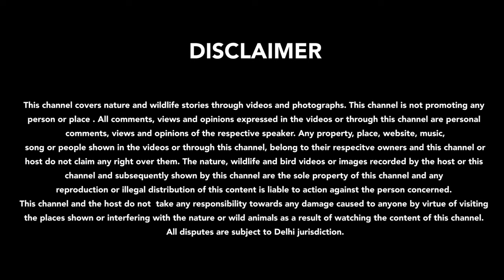Kausani Uttarakhand | Tour | Bird Photography | Baijnath Temple Visit | Trishul Nanda Devi Peaks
In this episode, you would see the host - Deepak Singla - taking you through Kausani and Baijnath while showing you view of beautiful peaks, nature walk as well as some amazing birds.

Your motivation would help us create more such content and bring it to you sooner.